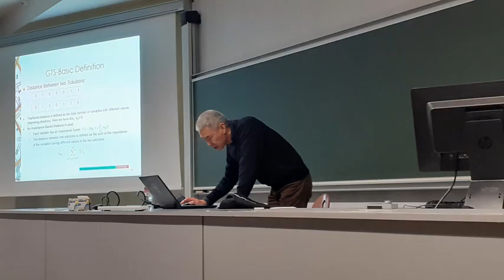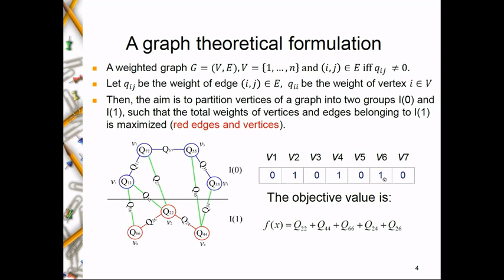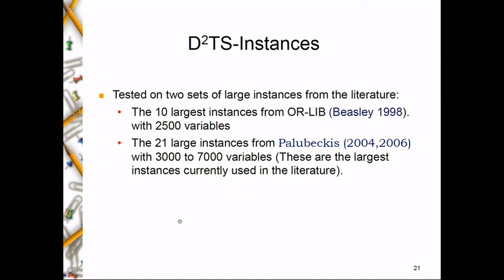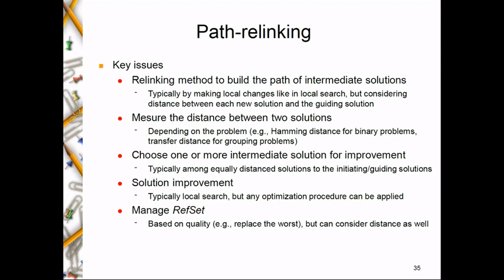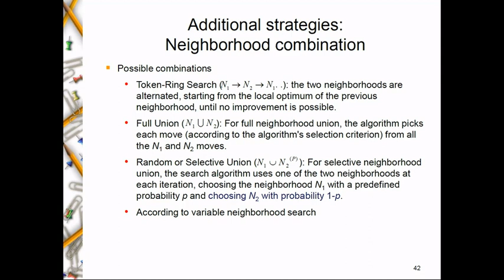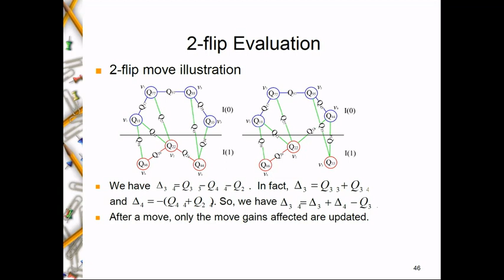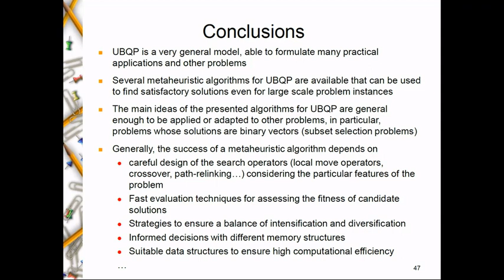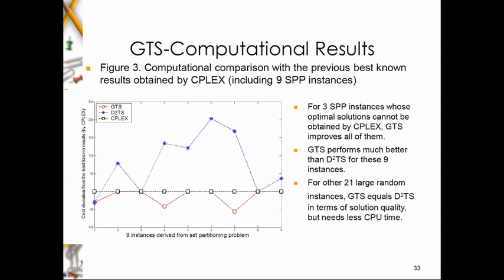Jin-Kao Hao - Metaheuristics for Unconstrained Binary Quadratic Optimization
Metaheuristics for Unconstrained Binary Quadratic Optimization